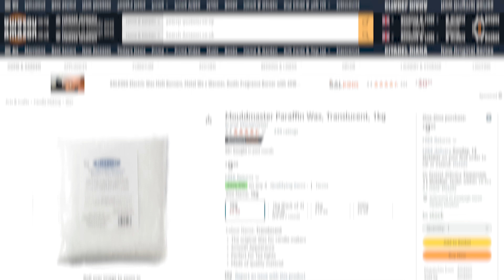10 Years Of Chain Waxing Experience in 10 minutes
Chain waxing is often seen to be a bit of a hassle when it comes to maintenance, but Alex - having more than 10 years of experience - shows why it is all worth the 'trouble'!

00:00 Ten years of experience using wax based products
00:30 The start of using chain wax
02:49 The wax puck
04:34 The wax pot
05:54 Paraffin wax
07:22 Drip-on wax emulsion lubricant
09:25 Why people are still not waxing their chains
10:13 What is a good chain wax?

Insurance: Viewers in the USA and UK can explore GCN Insurance products
Join the GCN Club on Zwift and ride with us!

Have you found any difference using chain wax? ⚙️

Together We Can - Airae
The Harrysons - Harry Edvino
The Adventure Begins - Philip Ayers
Salut! - Andreas Dahlback
NEVER LOOK BACK - STRLGHT
My Gal (Instrumental Version) - Niklas Gabrielsson with Martin Landstrom & His Orchestra
Heavy Handed - Will Harrison
Good Energy - Sarah, the Illstrumentalist
Fantasy - DonVayei
Eternal Sunrise - Victor Lundberg
Cool Dog - Andreas Dahlback
Apollo - Dream Cave

We’ve got great maintenance videos to help you get the most from your bike; pro-bike tours from all the biggest races; special features and the weekly GCN Tech Show!